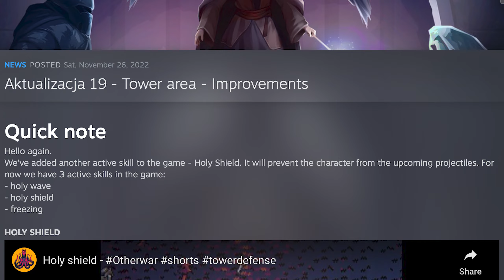Otherwar Review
Today we're reviewing the indie tower defense / bullet hell mashup, Otherwar.

Thank you to the publisher for providing a review copy.